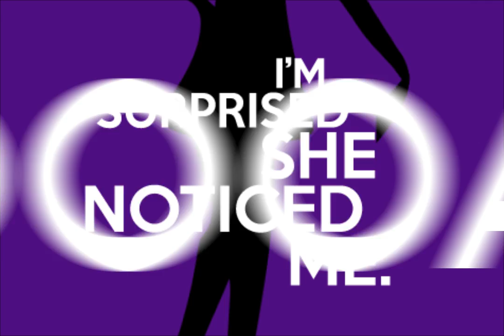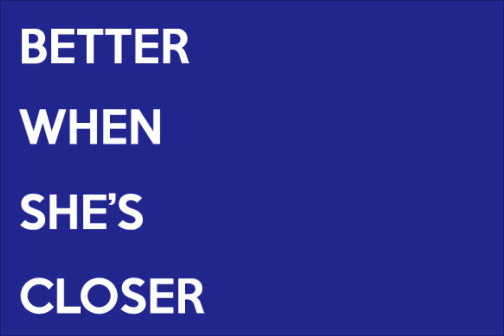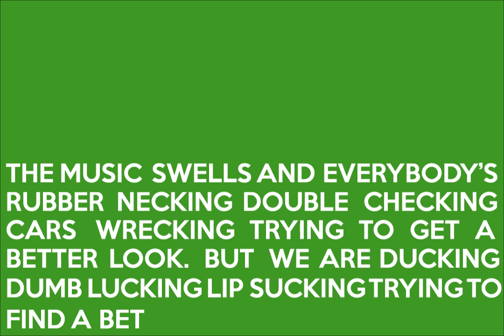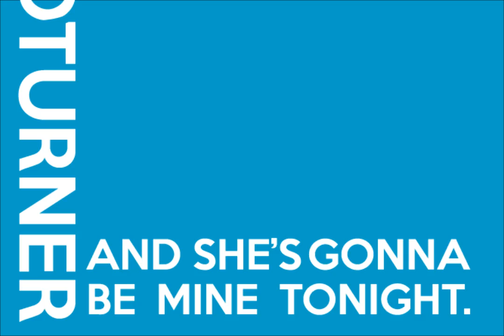HEADTURNER - Nick Blaemire & The Hustle [OFFICIAL LYRIC VIDEO]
Animation by Dominic Grijalva